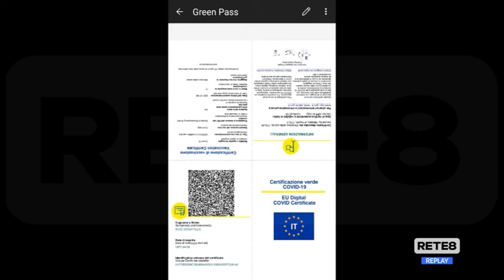Green pass L’Aquila - Perdonanza: corteo ed eventi da riorganizzare